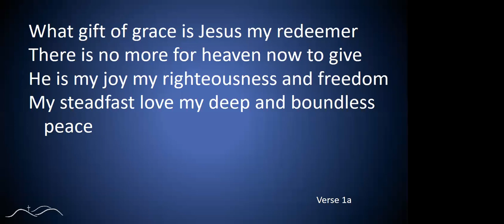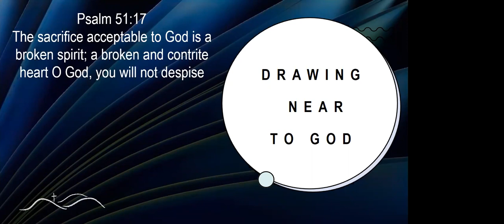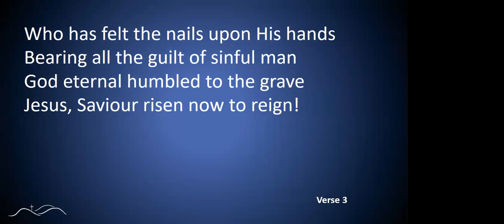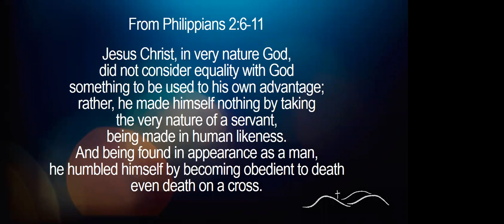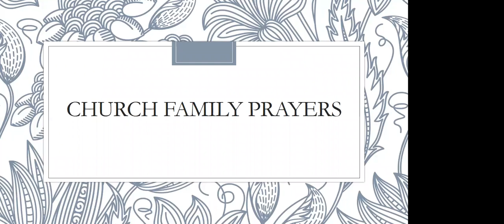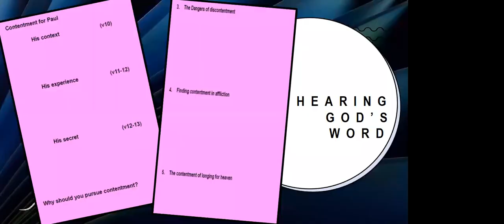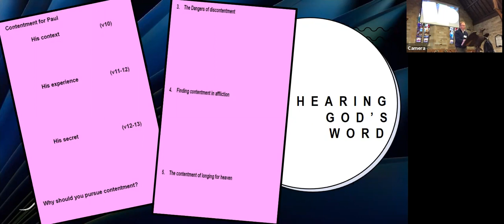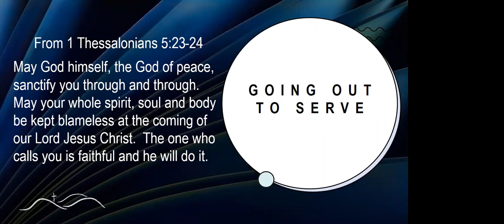Sunday Service 20th September 2020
The recorded version of the live feed of our service - Sunday 20th September.

Leader: Matthew Brooks-Lloyd
Preacher: Matthew Brooks-Lloyd
Sermon Topic: A life of contentment - Philippians 4:10-13

Sermon begins at 33:10